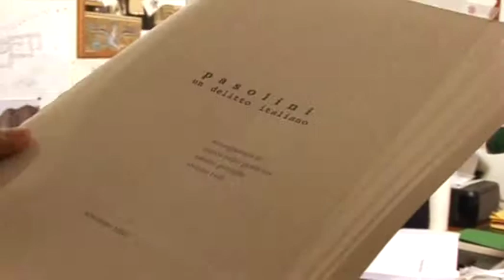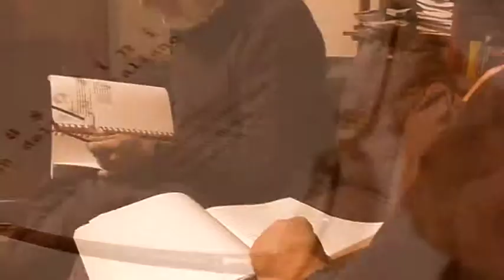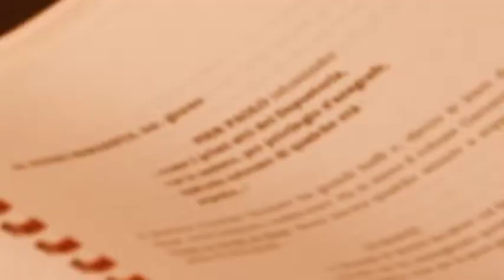Rulli Petraglia iris